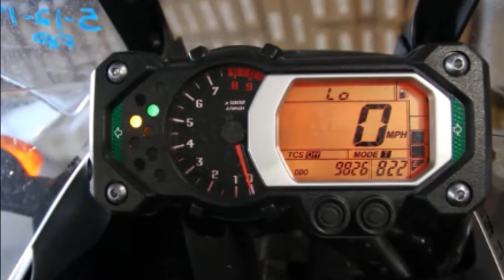2013 Yamaha Super Tenere XT1200 Used Parts